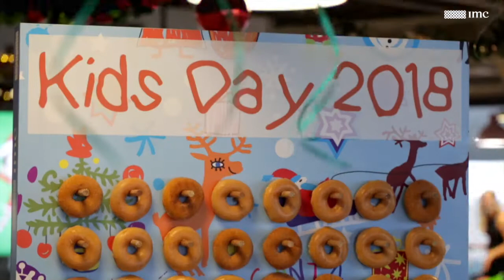IMC APAC - Kids Day 2018